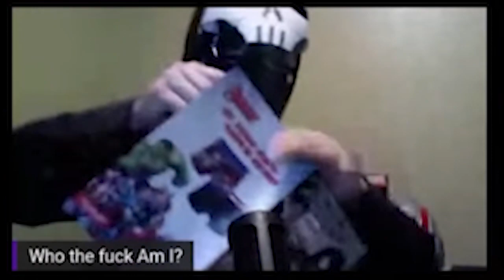The BerkFam Mystery 2021 - WHO IS THIS?!